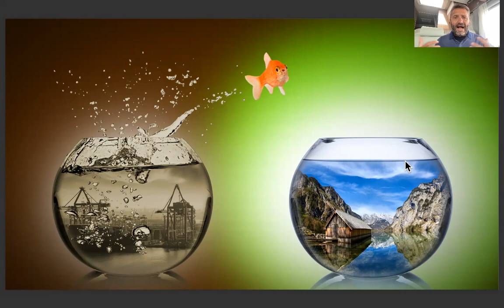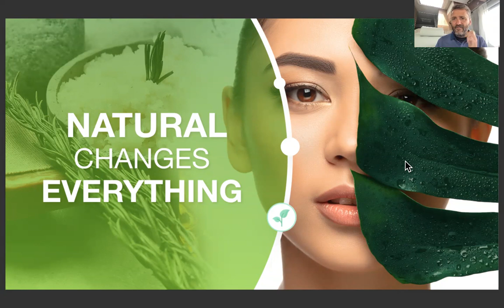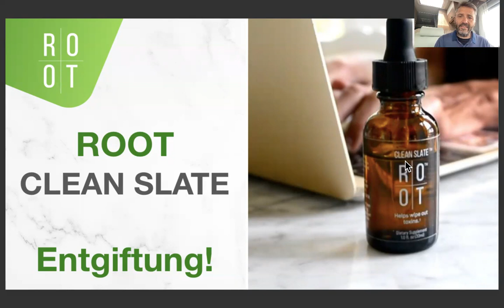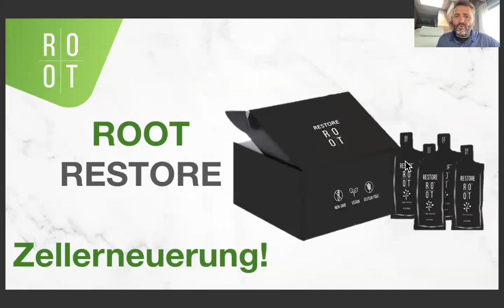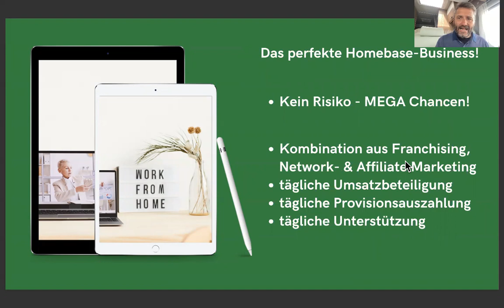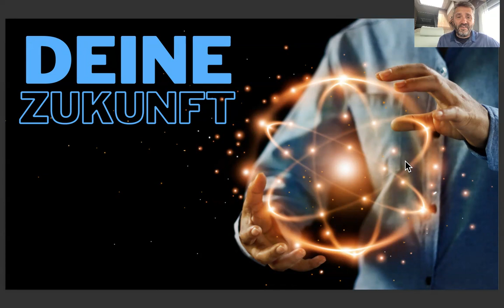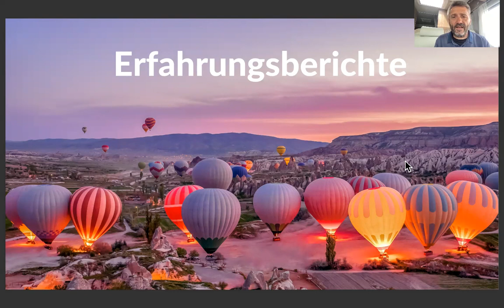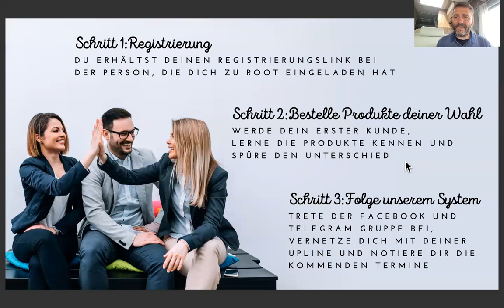ROOT Geschäftsaufbau - Teil 8 - Business-Präsentation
Im heutigen Teil 8 unserer Videoserie "ROOT Geschäftsaufbau" gibt es eine klassische Business-Präsentation, u.a. mit den Themen:
- wie baust du dir mit ROOT ein Online Business auf?
- warum ist es so wichtig, Verantwortung zu übernehmen?
- wer ist ROOT (plus kleiner Produkteinblick)?

Teil 8: Business-Präsentation, Geschäftsvorstellung

Henrik Brockmann möchte dir in dieser 10teiligen Videoserie all das Rüstzeug an die Hand geben, um dir ein erfolgreiches ROOT Business aufzubauen. Es geht u.a. um Erfahrungen, Wissen, Arbeitsweisen und Visionen, aber natürlich auch um die ROOT Produkte und um die Möglichkeiten, wie man mit ROOT Geld verdienen kann.